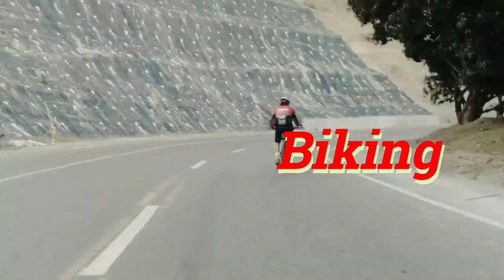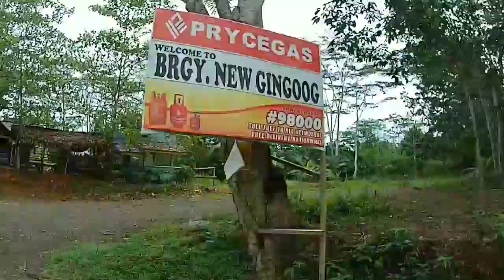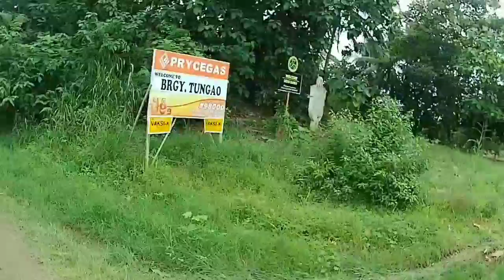135 km. ride Bta.-Bxu-Bayugan-Esperanza-Bxu(via Tungao)-Bta.